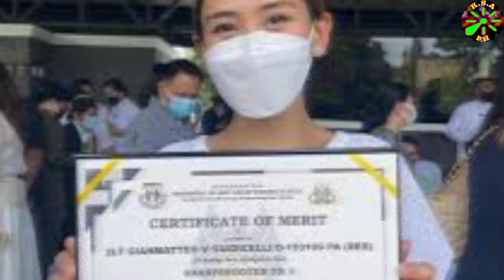MATEO GUIDECELLI, GRADUATE NA SA PSG! MAGTATRABAHO KAY BBM?